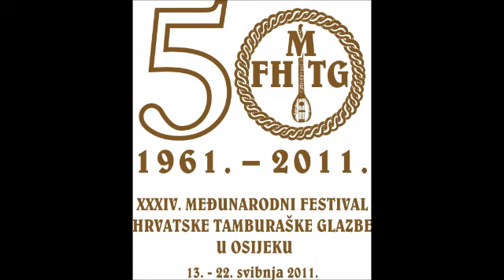Glazbeno društvo Tamburjaši, Vipava - Pesem Študenta